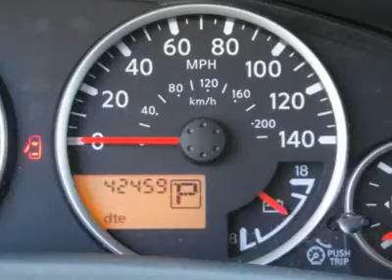2006 NISSAN PATHFINDER Bartlett, TN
2006 NISSAN PATHFINDER Bartlett, TN
Stock

2006 Nissan Pathfinder SE AutoCheck: 1-Owner, Assured, Clean Title, No Accident, Score 94 (Similar Vehicles Score 90 - 93) Call the Internet Department Today @ 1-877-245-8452 for your 90 Second Video Walkaround OR Visit us Online at our ALL NEW AutoCheck Report Purchased 05/23/2010